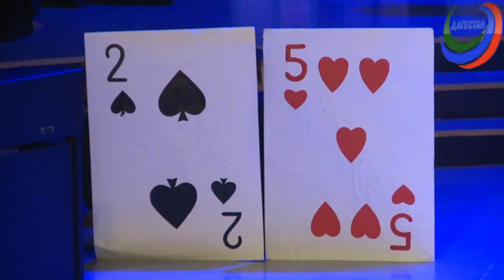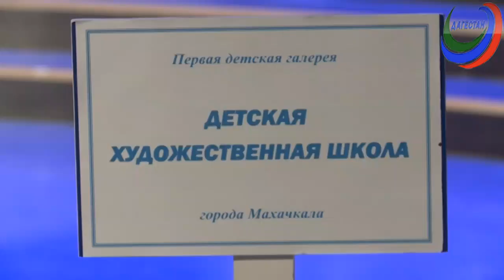Молодежный микс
С любовью к музыке. Отчётный концерт Детской школы искусств №1 города Махачкалы.
Чистые игры. Эко-квест для тех, кому не безразличен родной город.